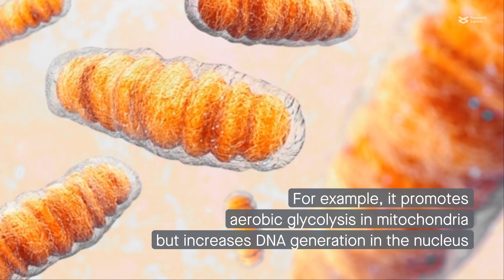PGK1 and aerobic glycolysis: unlocking the potential for anti-cancer therapies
Zhang et al. "Regulation of Phosphoglycerate kinase 1 and its Critical Role in Cancer." Cell Communication and Signaling (2023)